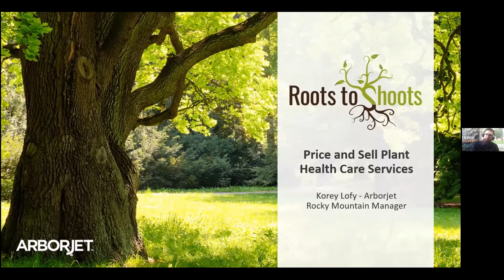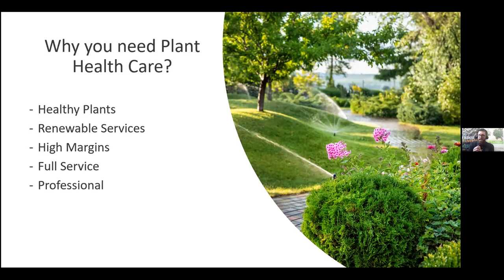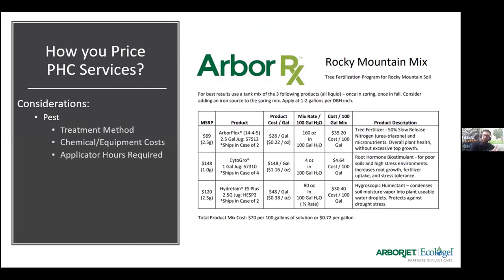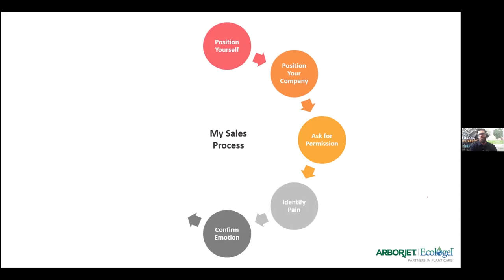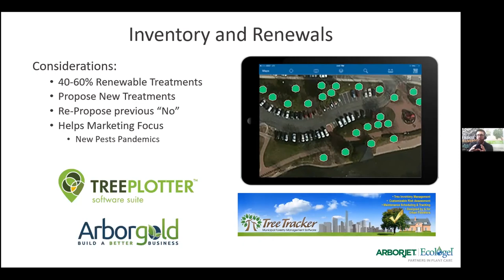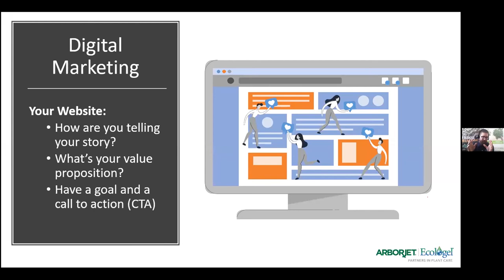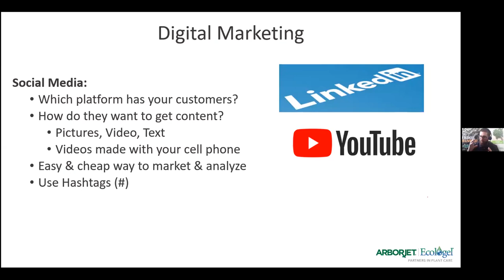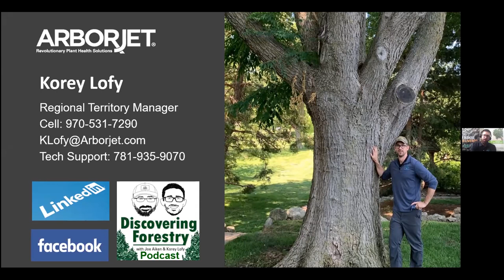Pricing and Selling Plant Health Care Services in the Tree Industry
Presenter: Korey Lofy, High Plains Regional Technical Manager

“How much does that cost?” is the number one question from professionals in our industry looking to get into plant health care. That is almost immediate followed by, “Why?” When it comes to pricing and selling chemical treatments, there are a variety of factors to consider. In this presentation we will discuss some of the common themes that have emerged over the years of working with over 100 different tree and landscape companies. We will do this in an effort to help you sell more services, bring consistency to your business, and save more trees!